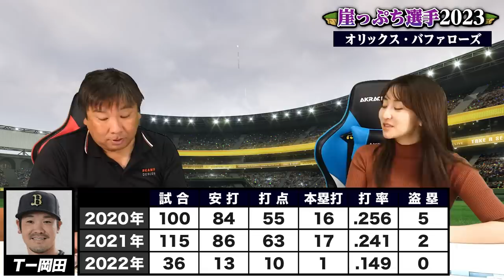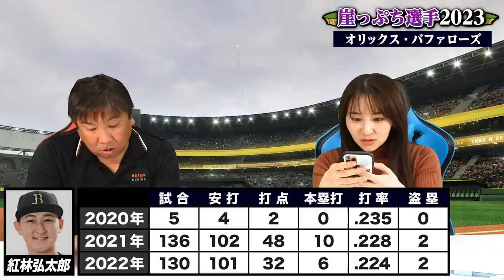【崖っぷち選手】『優勝に貢献したけどまだ危ない…』12球団屈指のリリーバー陣を率いるオリックス！今年活躍しないと危ない選手とは⁉︎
▼崖っぷち選手

2006WBC優勝！ベストナイン！ 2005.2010ロッテ日本一！